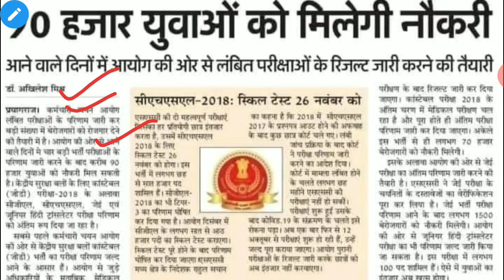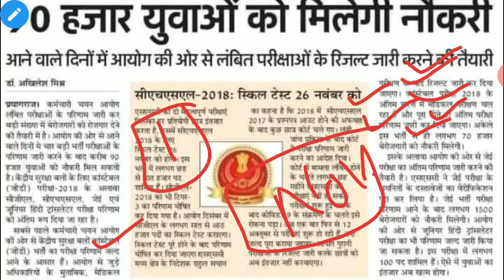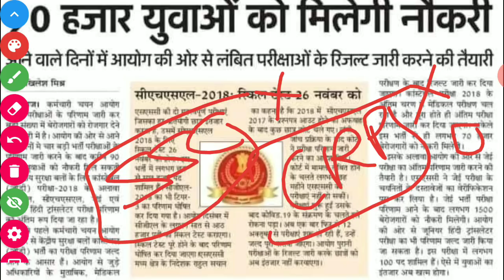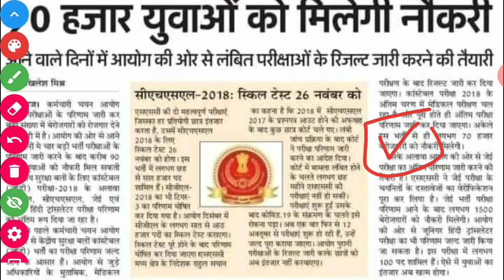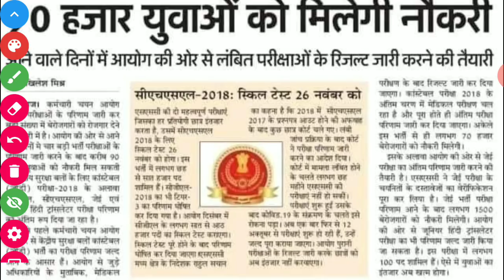SSC GD 2018-20 Vacancy Increase [Total- 70,000] खुशखबरी रिजल्ट भी जल्दी आयेगा (Update)